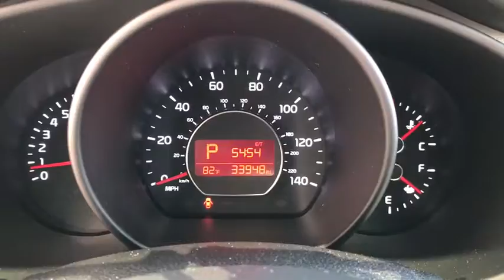2016 Kia Soul near me Waukegan, Gurnee, Kenosha, WI, Fox Lake, Libertyville, IL K9621A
Titanium Gray Used 2016 Kia Soul available near me in Waukegan, Wisconsin at Classic Kia. Servicing the Gurnee, Kenosha, WI, Fox Lake, Libertyville, IL area.

Classic Kia
515 N Green Bay Rd

*One Owner* *Kia Certified Pre-Owned* *Plus +* Check out this loaded 2016 Kia Soul Plus +! This 2016 Kia Soul Plus + has it all, Navigation, Premium Audio System, Panoramic Roof, 8 Touch Screen Display, Auto Climate Control, Heated Steering Wheel, Push Button Start, Smart Key System, Heated Seats, Ventilated Seats, and much more! Low miles, very clean, and plenty of passenger room. Kia Certified Pre-Owned means you not only get the reassurance of up to a 10yr/100,000 mile limited powertrain warranty, but also a 150-point inspection/reconditioning, 24/7 roadside assistance, trip-interruption services, rental car benefits, and a complete CARFAX vehicle history report. Visit Classic Kia today! The Friendliest Place In Town!
PRIMO PACKAGE  -inc: leather steering wheel and gear shift knob  Engine Immobilizer  Heated & Ventilated Front Seats  Heated Outboard Rear Seats  Panoramic Sunroof w/Power Sunshade  10-Way Power Adjustable Driver's Seat  power lumbar support  Heated Steering Wheel  Push Button Start  smart key,AUDIO PACKAGE  -inc: speaker lights  Leatherette Instrument Hood/Door Center/Armrests  Piano Black Interior Accents  Automatic Temperature Control  cluster ionizer  Leather-Wrapped Steering Wheel & Gearshift Knob  Satin Chrome Interior Door Handles  Radio: Navigation w/Infinity Audio System  8 display  center speaker  subwoofer and external amplifier,Front Wheel Drive,Power Steering,ABS,4-Wheel Disc Brakes,Brake Assist,Aluminum Wheels,Tires - Front Performance,Tires - Rear Performance,Heated Mirrors,Power Mirror(s),Rear Defrost,Privacy Glass,Intermittent Wipers,Variable Speed Intermittent Wipers,Power Door Locks,Automatic Headlights,Fog Lamps,AM/FM Stereo,Satellite Radio,MP3 Player,Steering Wheel Audio Controls,Bluetooth Connection,Auxiliary Audio Input,Requires Subscription,MP3 Player,Bucket Seats,Pass-Through Rear Seat,Rear Bench Seat,Adjustable Steering Wheel,Trip Computer,Power Windows,Keyless Entry,Power Door Locks,Cruise Control,A/C,Cloth Seats,Driver Vanity Mirror,Passenger Vanity Mirror,Driver Illuminated Vanity Mirror,Passenger Illuminated Visor Mirror,Cargo Shade,Power Door Locks,Power Windows,Trip Computer,Traction Control,Stability Control,Traction Control,Front Side Air Bag,Tire Pressure Monitor,Driver Air Bag,Passenger Air Bag,Front Head Air Bag,Rear Head Air Bag,Passenger Air Bag Sensor,Child Safety Locks,Back-Up Camera